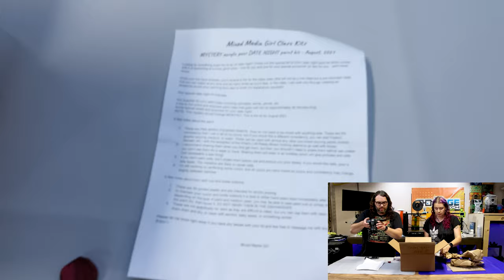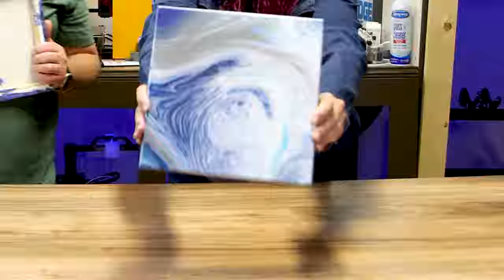Acrylic Pour Mixed Media Girl Date Night Box With My Wife!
Recently my wife Lindsay and I took some time to have a quick date night! We both did an Acrylic Paint Pour and it was fun! We used the Mixed Media Girl Date night Box that I bought in August, and it came with everything we needed! We would both highly suggest this if you want to do an Acrylic Paint Pour for sure!

3D Printing Filament
3D Printing Tools